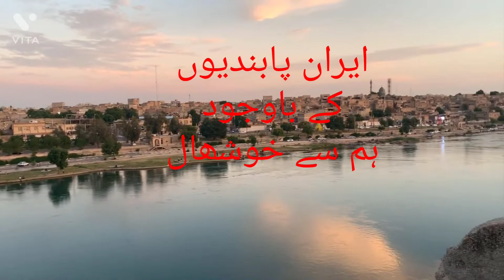Iran petrol Rs.10.45 Pakistan Rs.209.84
Iran Petrol